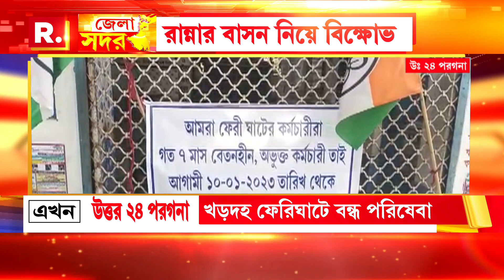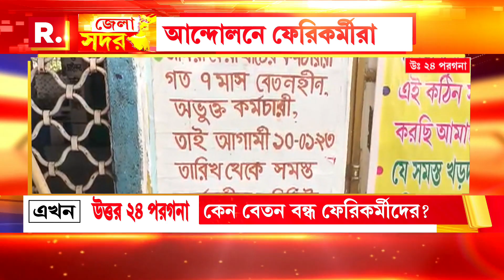Khardah Ferry Ghat News I খড়দহে ফেরিঘাটে অচলাবস্থা, বিপাকে নিত্যযাত্রীরা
রিপাবলিক স্বাধীন।
রিপাবলিক নির্ভীক।
আপনিই রিপাবলিক।